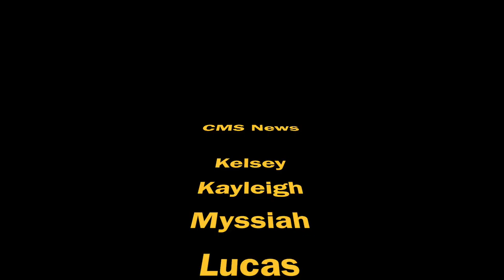CMS News 11/30